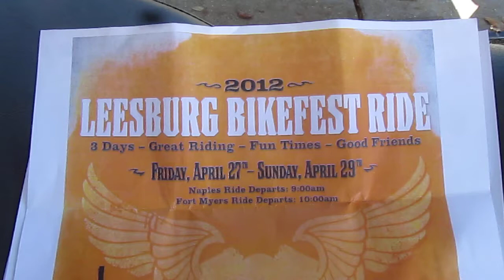4-27-12 FT. Myers and Naples H-D Ride to Leesburg Bike Fest